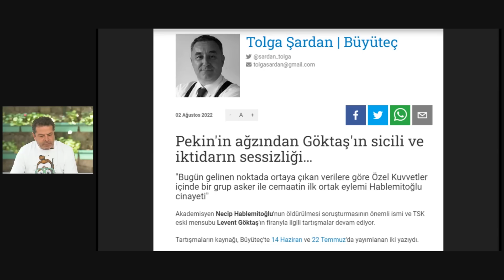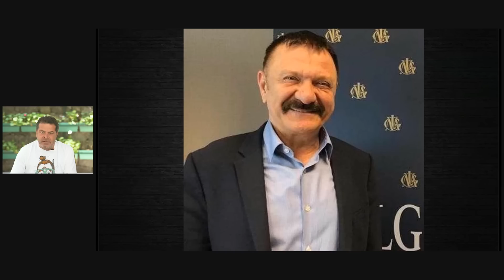DOĞU PERİNÇEK, SEDAT PEKER GERİLİMİ!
Sedat Peker'den Levent Göktaş iddiaları! Doğu Perinçek Mehmet Ağar ile ilgili neler söyledi? Sedat Peker, Doğu Perinçek'e ne yanıt verdi?